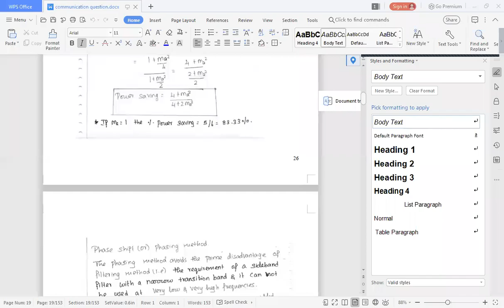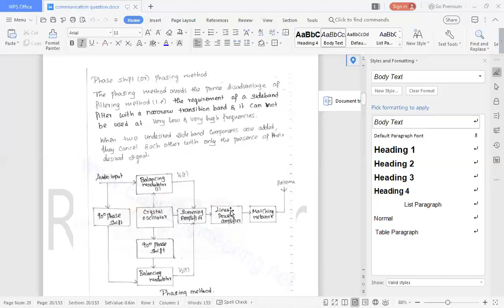Important Question & Answer on Communication Engineering -4